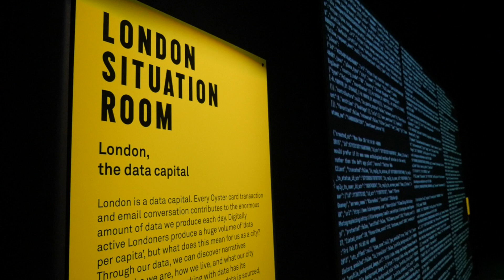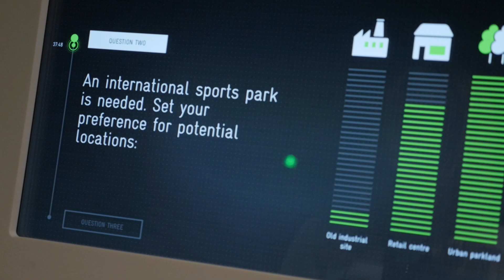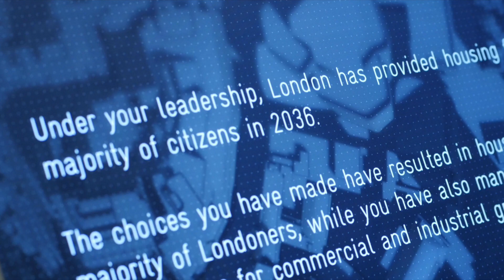Big Bang Data: The London Situation Room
An introduction to the London Situation Room, at the heart of the BIG BANG DATA exhibition at Somerset House.